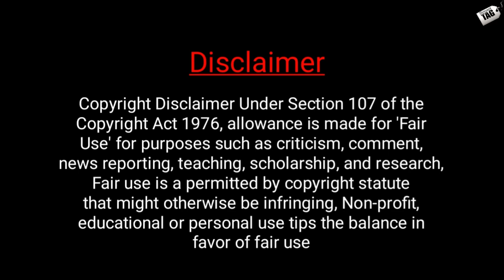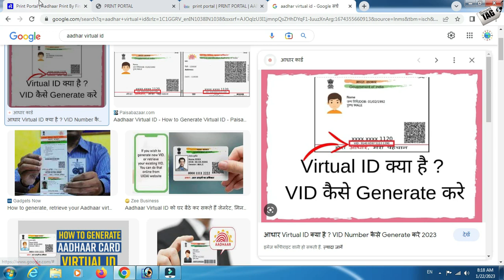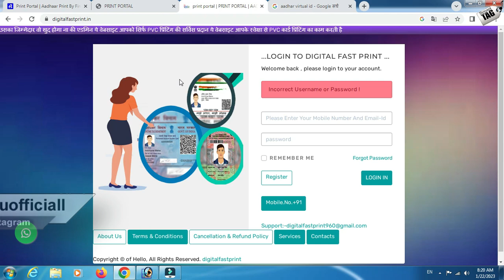Print Portal Review - Printing Portal Real or Fake? | How print portal generate fake documents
dosto agr aap bhi print portals ki kali sachchai janna chahte he to aaj ki is video ko poora jarur dekhe dhanyawaad.